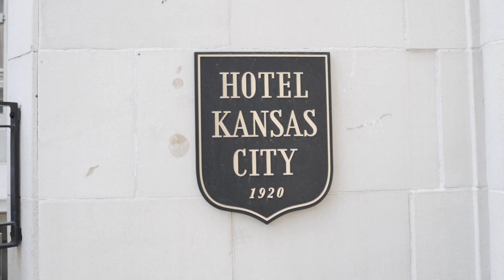The Most Beautiful Celebration of True Love | Kiley & Nick | The Bardot